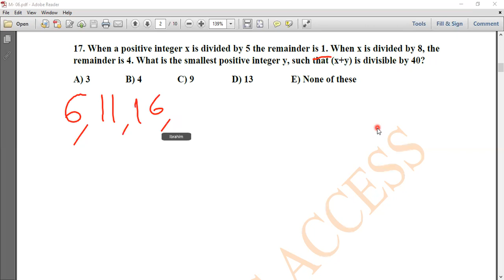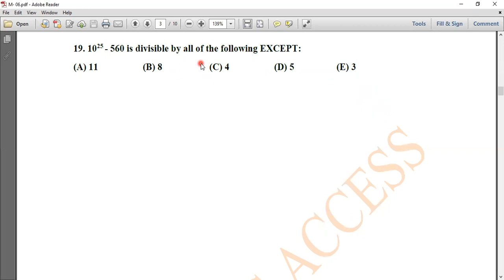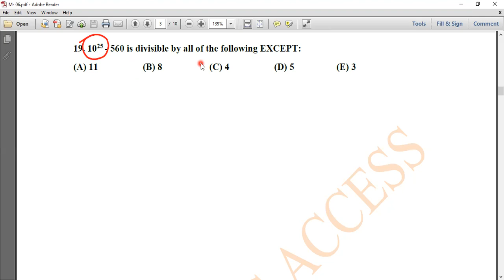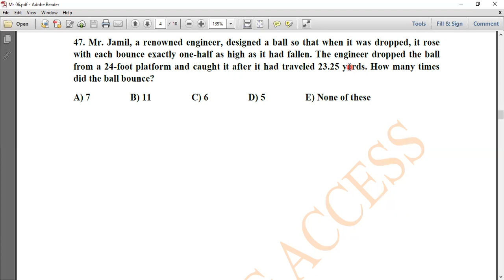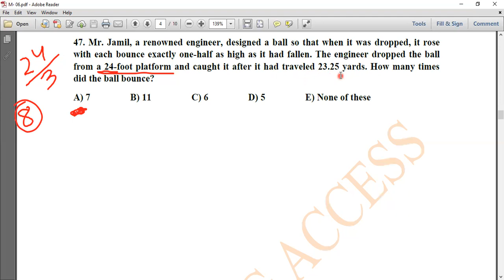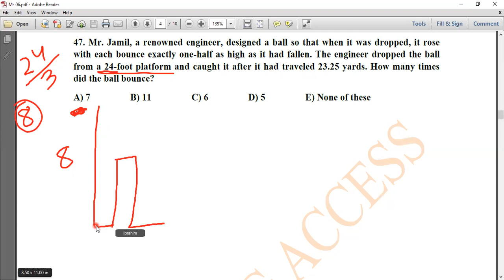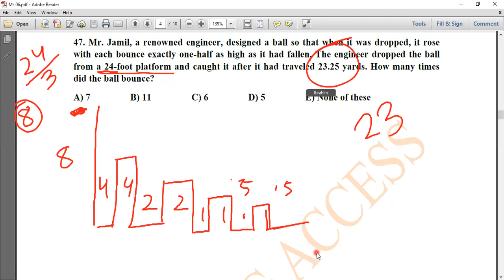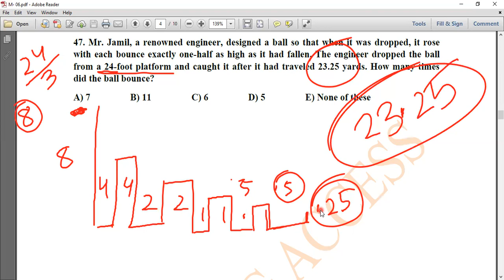Mentors Math Q Bank || Class: 06 || Critical Math Solve Class